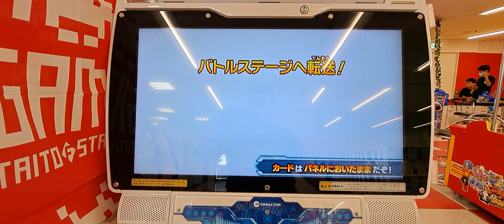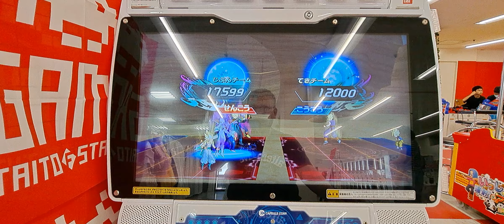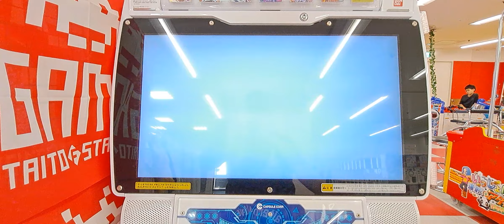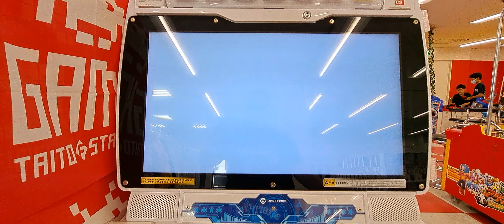スーパードラゴンボールヒーローズ「ウルトラゴッドミッション」